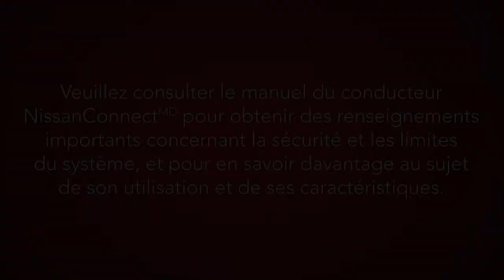Nissan – Plancher ajustable Divide N Hide®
Votre véhicule est équipé du plancher ajustable Divide-N-Hide, qui permet de personnaliser l’espace dans l’aire de chargement arrière. De nombreuses configurations sont possibles, selon l’équipement de votre véhicule. Tirez le plancher vers le haut et vers l’arrière du véhicule à l’aide de cette poignée pour libérer le panneau avant, puis guidez le panneau le long des rainures à angle des deux côtés de l’aire de chargement afin de créer une tablette inférieure.
Soulevez le panneau avant et tirez-le vers l’arrière du véhicule en le faisant glisser le long des rainures à angle. Ensuite, poussez-le dans ces rainures pour en faire une tablette supérieure. Tirez le plancher vers le haut et vers l’arrière du véhicule pour libérer le panneau arrière, puis faites glisser le panneau le long de ces rainures verticales pour créer un diviseur. Vous pouvez aussi dégager le panneau et le fixer dans cette rainure supérieure pour créer un espace de rangement dissimulé.